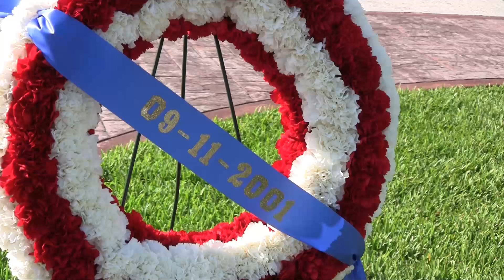Retired NYPD Phil Issacson remembers September 11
VERO BEACH -- A crowd of about 70 gathered at Veterans Memorial Island Sanctuary Friday morning to remember the victims, survivors and heroes of the Sept. 11, 2001, tragedies. With many in attendance wiping tears from their eyes, the audience listened as two survivors spoke of the harrowing events.